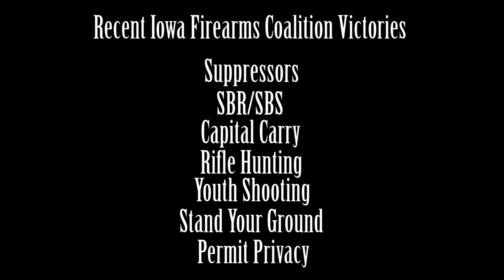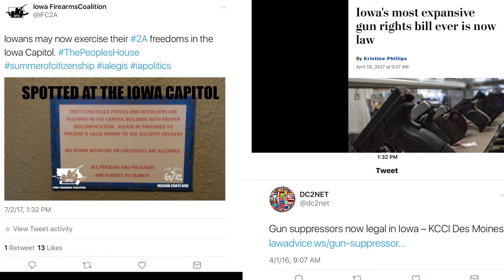IFC Legislative Victories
We were privileged to work with the Iowa Firearms Coalition on a video looking back at their recent 2017 legislative victories for the 2nd Amendment and how they are preparing for more in 2018. Check them out online at IOWAFC.org
Movingvisualfilms.com